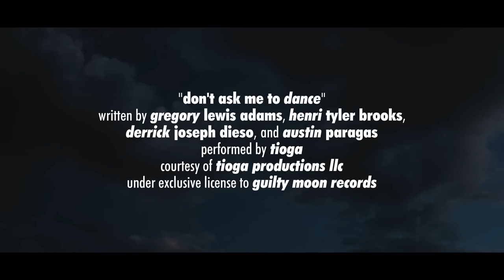Weekenders (FULL MOVIE 1080) - AirBnB mix-up romantic _2021